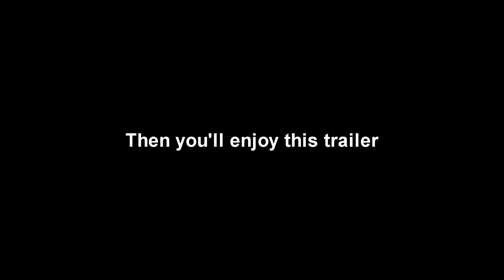Duo jongen: The Movie Official trailer